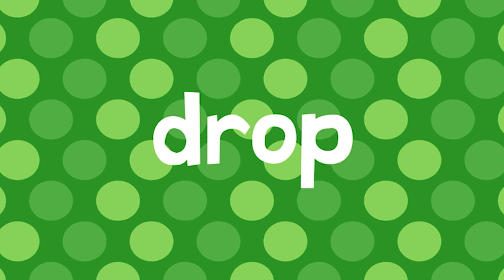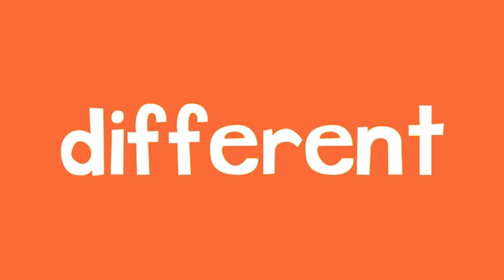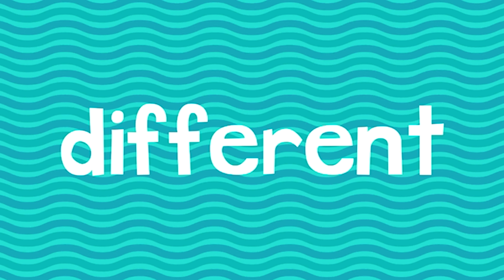Endless Learning Academy | Kid’s early learning | Meet Words that Starts with D | English vocabulary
Learn the meaning and definition of English vocabulary words that starts with D in this fun Endless Learning Academy episode.

Timestamps:

00:00 - Down
01:25 - Dog
03:44 - Drink
05:31 - Duck
07:09 - Dizzy
08.32 - Dream
10:31 - Dig
12:07 - Determination
13:45 - Dress-up
15:09 - Drive
16:35 - Desert
18:39 - Dinner
20:07 - Dessert
21:42 - Disappointed
23:36 - Drop
25:08 - Dots
26:33 - Dry
28:00 - Dirty
29:29 - Different
31:27 - Daredevil

Google Play Store:

Game Description:

Prepare your child for Preschool, Kindergarten, 1st grade, and beyond with this interactive early learning educational app from Originator - Endless Learning Academy!

Kids will learn letters, phonics, vocabulary, reading, numbers, math, emotions, feelings, and a whole lot more, with an ever growing curriculum all while having FUN with the adorable Endless monsters!

- ABC’s

- Reading

- Handwriting

- Vocabulary

- Phonics

- Spelling

- 123’s

- Learn numbers

- Quantity

- Counting

- Sequences

- Arithmetic

- Emotions

- Music

- Spanish

- Art & coloring